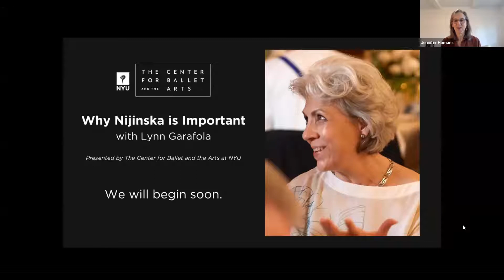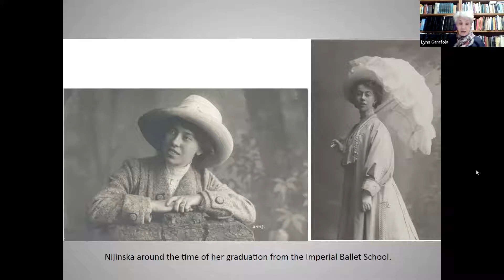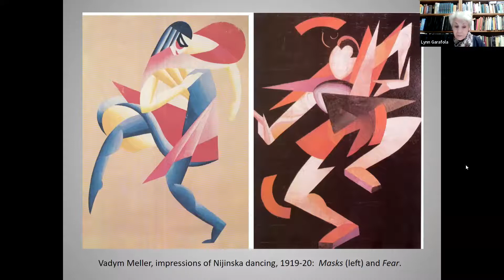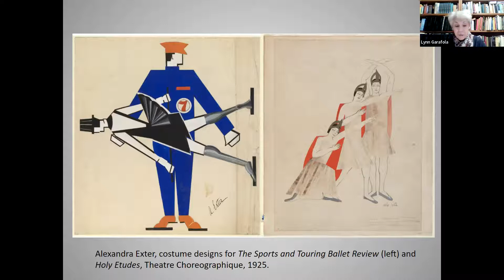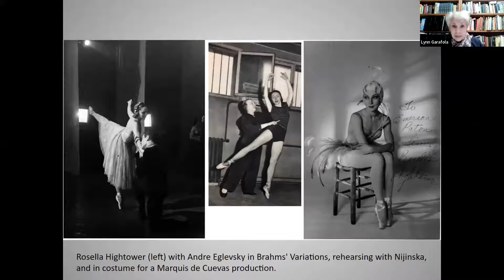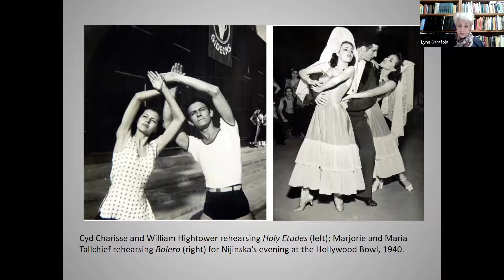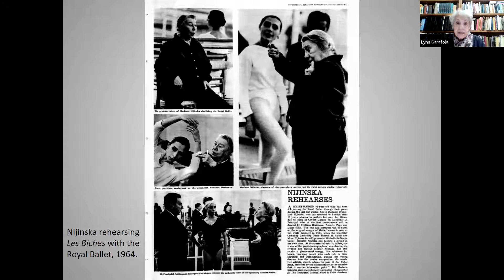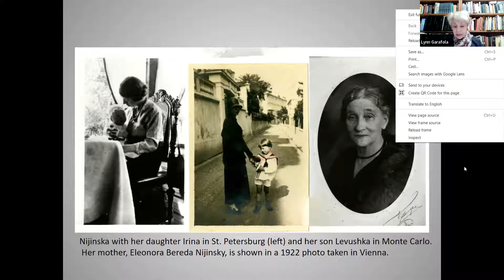Why Nijinska is Important with Lynn Garafola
Launched on the international stage by Serge Diaghilev and his Ballets Russes, Bronislava Nijinska – best known as the sister of the celebrated Vaslav Nijinsky – was widely regarded as belonging to international modernism’s choreographic elite.  She was also a woman, and this had a profound influence on the development of her career and the fate of her ballets.  This talk spotlights Nijinska’s most important works and examines why so many of her ballets have disappeared, and reflects on the impact of gender on her career and legacy – evident in the roles she crafted, the sexism she experienced, and the guilt she felt at pursuing a career while being a mother and family breadwinner.

Find Lynn Garafola's book, "La Nijinska: Choreographer of the Modern"

Lynn Garafola is Professor Emerita of Dance at Barnard College, Columbia University.  A historian and critic, she is the author of "Diaghilev's Ballets Russes," "Legacies of Twentieth-Century Dance," and most recently "La Nijinska: Choreographer of the Modern."  In addition to editing several books including "José Limón: An Unfinished Memoir" and "The Diaries of Marius Petipa" (which she also translated), she has organized numerous symposia and public events about all aspects of dance.  The founder of the Columbia University seminar “Studies in Dance,”  she has curated three major New York-centered exhibitions:  Dance for a City:  Fifty Years of the New York City Ballet, New York Story:  Jerome Robbins and His World, and Arthur Mitchell: Harlem’s Ballet Trailblazer.  Although retired from classroom teaching, she continues to work with graduate students both in the United States and abroad, and to review manuscripts for journals and academic presses.  A former Getty Scholar, she is a recipient of fellowships from the John Simon Guggenheim Memorial Foundation and the Cullman Center for Scholars and Writers.

Cover photo credit: Lynn Garafola by Philip Anema - Christian Oth Studio